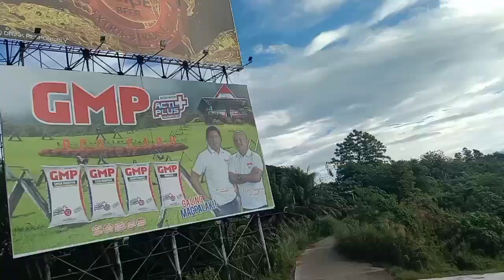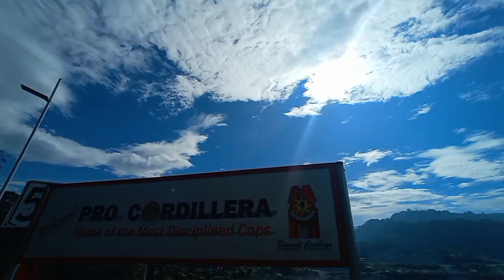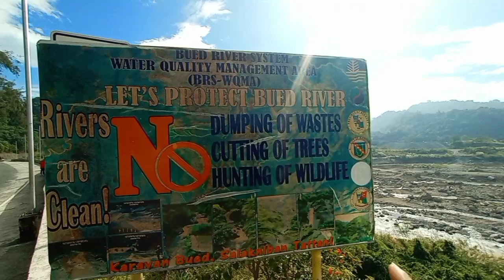Road Trip Tayo Papuntang Baguio with beautiful view/Lynn Rosela